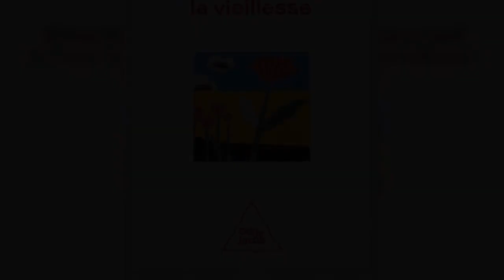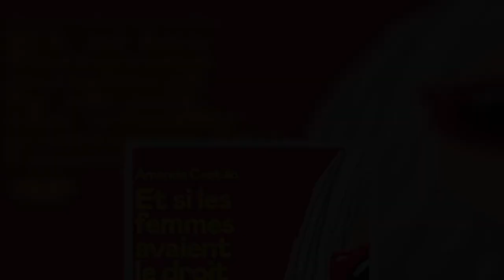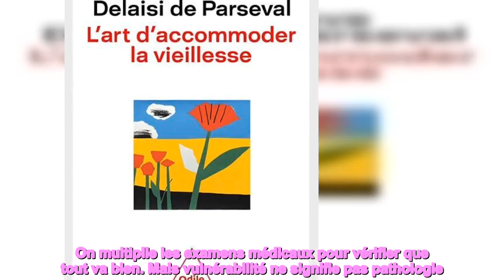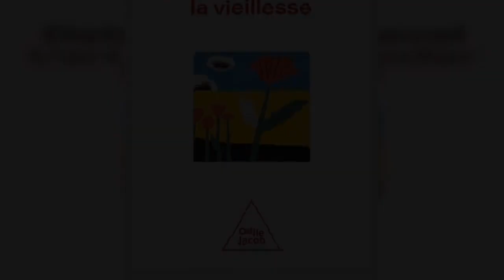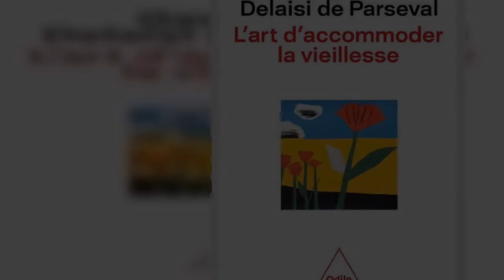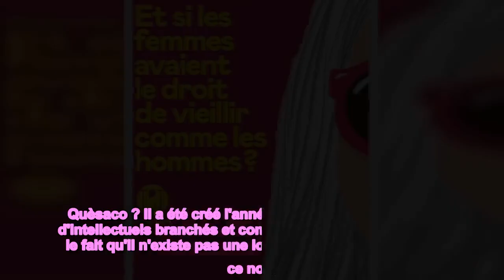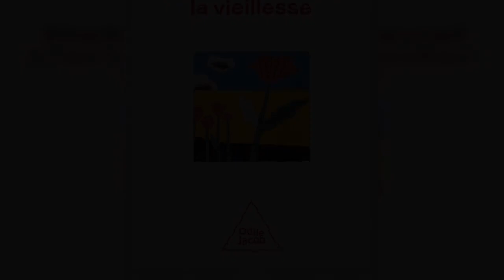Santé : l'art du bien vieillir !